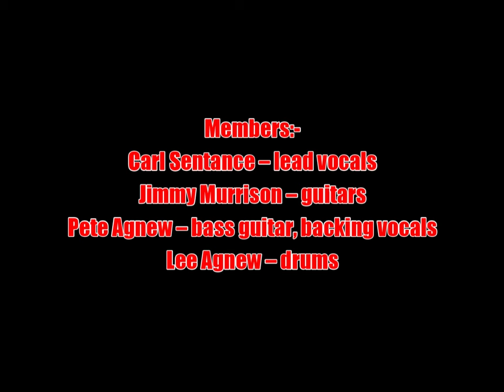Nazareth:-'Push'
From the album:-'Tattooed On My Brain' (October 12th 2018)